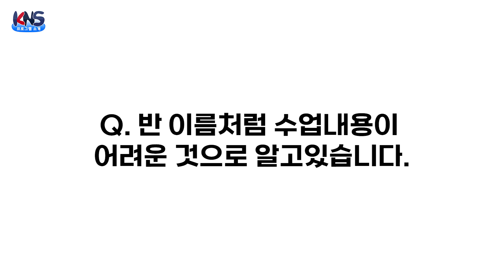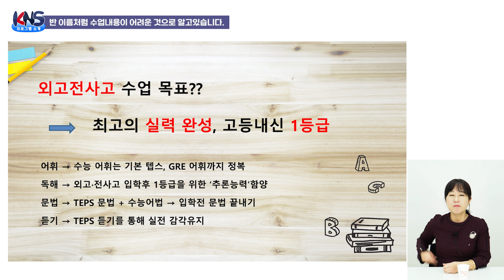[KNS] 외고전사고 반 - 김단아 선생님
[KNS]

0:00 인트로
0:07 외고전사고 반 - 김단아 선생님
0:16 외고전사고 수업을 듣는 학생들은?
1:42 외고전사고 내신은 정말 어려운가요?
2:52 외고나 전사고에 가서도 잘하는 학생들은 중학교 때 어떻게 공부했나요?
3:47 외고전사고 반에 오려는 학생들에게 당부하고 싶은 말씀?